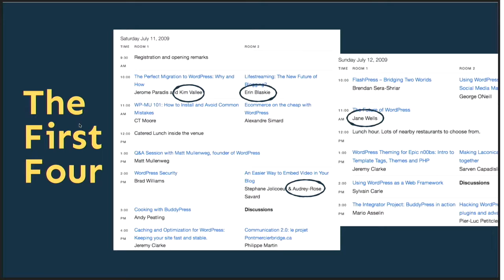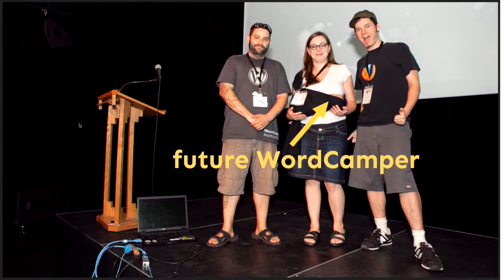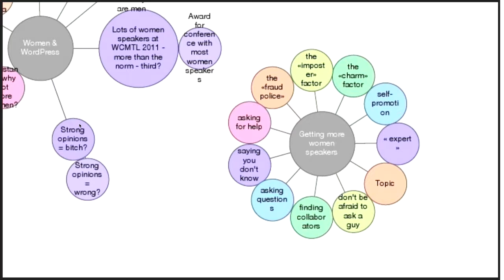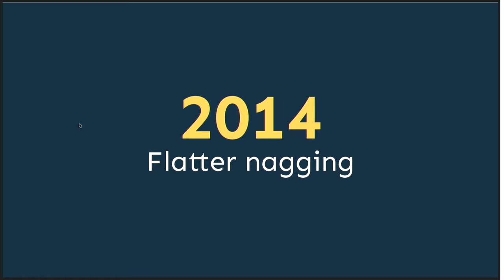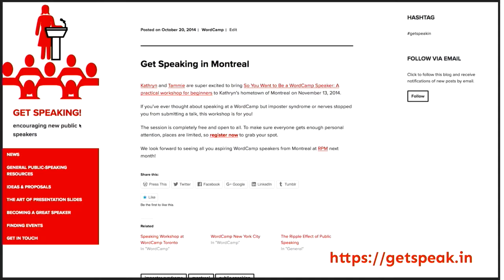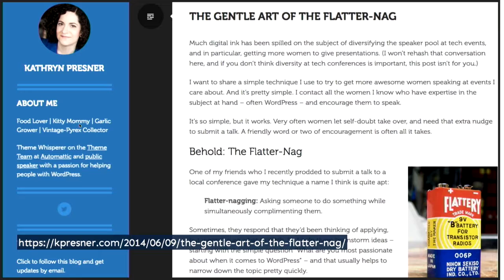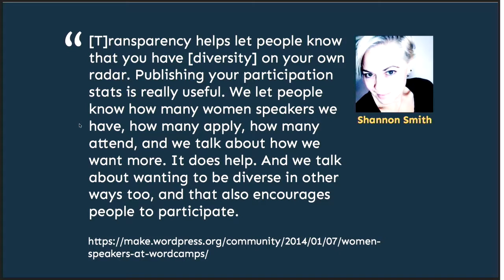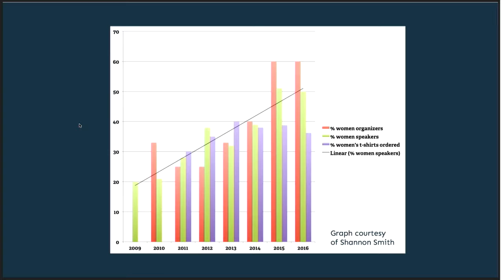Kathryn Presner: From Shadows to Limelight – How Women Found Their Voice At WordCamp Montreal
At Montreal’s first WordCamp, only four women spoke throughout the two-day, two-track event. People noticed. It didn’t feel right. Something had to change. By 2016, we’d had two straight WordCamps with at least 50% women speakers. How did we get from there to here? I’ll look at some of the strategies we used to changetheratio.